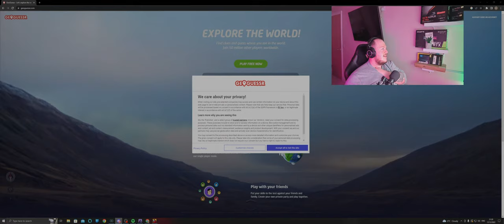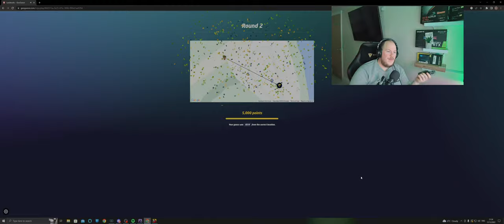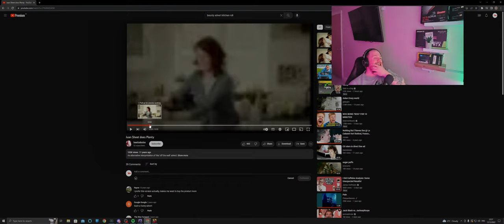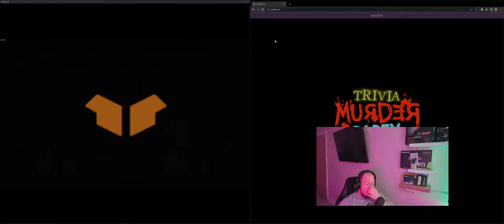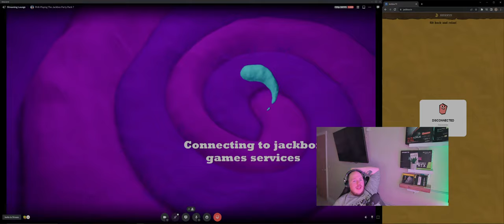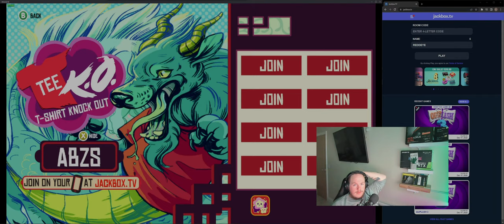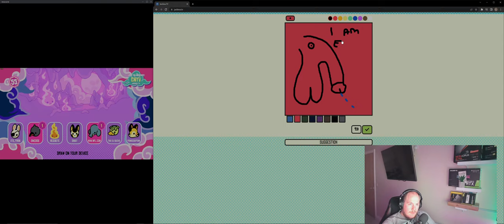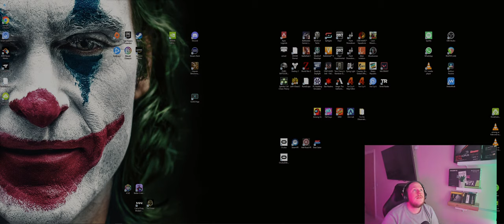Among Us and Jackbox with friends Feat Its_Pirik and Snodge VOD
Chilling on a Saturday evening with some Among Us and proximity chat with friends. Come hang out!